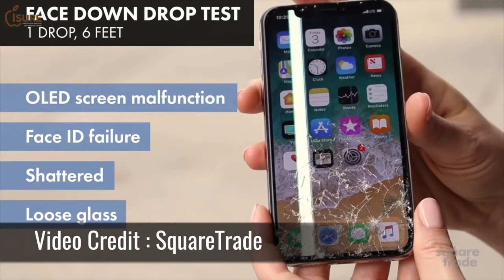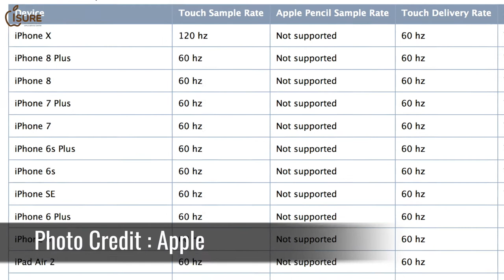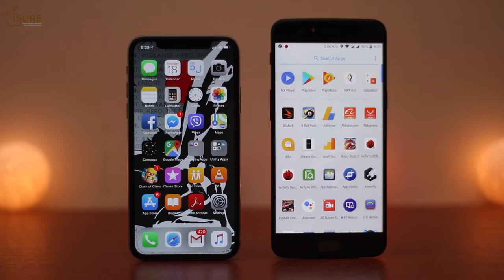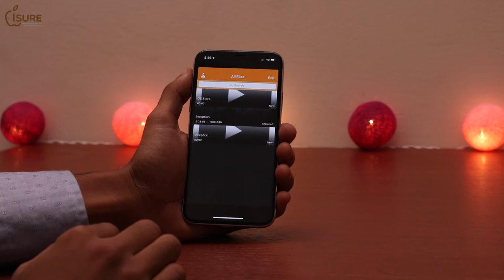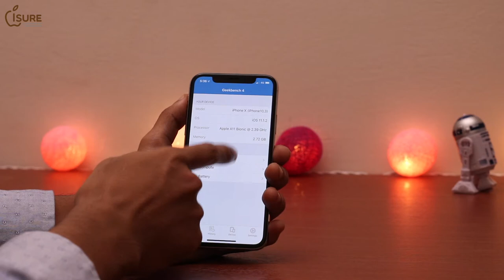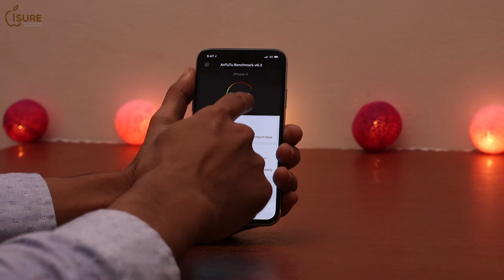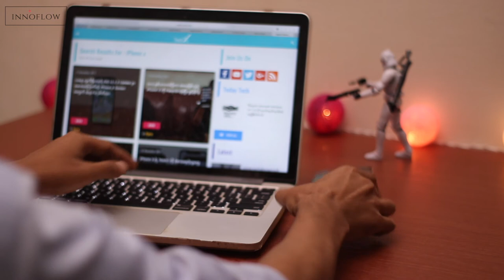iPhone X Review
iPhone X ရဲ့ အားသာချက်တွေနဲ့ အားနည်းချက်တွေကို စုံစုံလင်လင် တင်ဆက်ပေးထားပါတယ်။